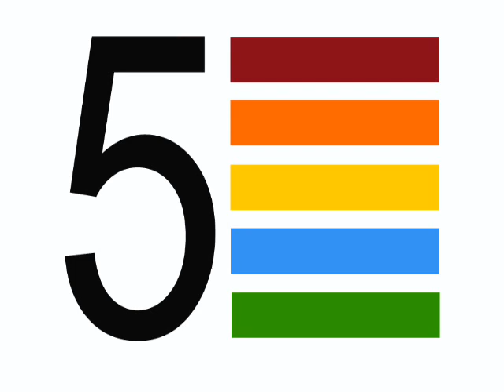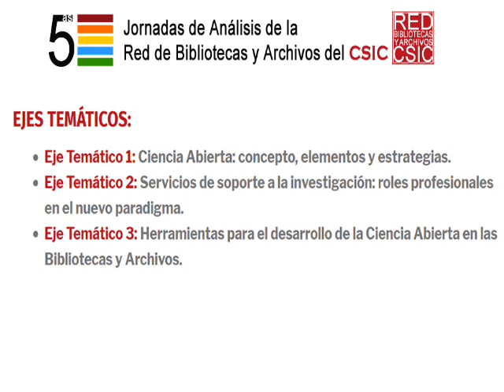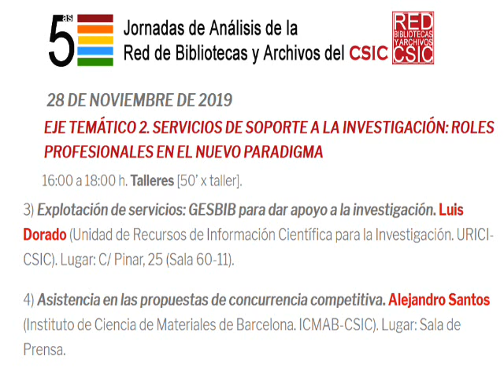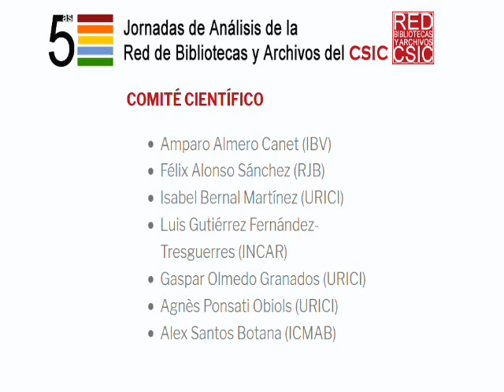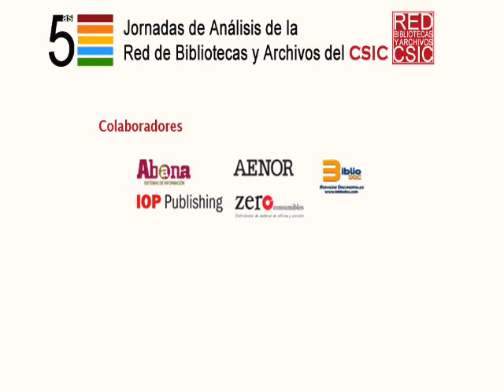V Jornadas de Análisis de la Red de Bibliotecas y Archivos del CSIC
La comunidad científica internacional se encuentra inmersa en plena transición de paradigma sobre cómo comunicar los resultados de investigación. El CSIC está comprometido con el acceso abierto desde la firma de la Declaración de Berlín en 2006 y, desde el pasado 1 de abril de 2019 su compromiso con la Ciencia Abierta es aún mayor al entrar en vigor el Mandato Institucional del CSIC de Acceso Abierto. ¿Qué papel ha jugado y puede seguir jugando la Red de Bibliotecas y Archivos del CSIC en este cambio de paradigma? La Red de Bibliotecas y Archivos del CSIC, como parte del Sistema de Información Científica del CSIC, viene dando soporte a la excelencia científica de la Institución y posicionándose claramente a favor del Acceso Abierto. Con el fin de abordar adecuadamente la transición hacia la Ciencia Abierta en la Red, se convocan estas Quintas Jornadas de Análisis de la Red de Bibliotecas y Archivos del CSIC bajo el lema Bibliotecas y Archivos del CSIC por la Ciencia Abierta: presente y futuro. Es un tema de actualidad del que la Red no puede desligarse si no quiere perder peso en su destacado papel de apoyo a la investigación que se realiza en el CSIC. En estas Quintas Jornadas se hablará sobre qué es y qué abarca la Ciencia Abierta, qué roles y servicios de soporte a la investigación debemos estar dispuestos a tener presentes para seguir el paso de nuestra Institución y, finalmente, qué herramientas están a nuestro alcance para el desarrollo de la Ciencia Abierta en nuestras bibliotecas y archivos.